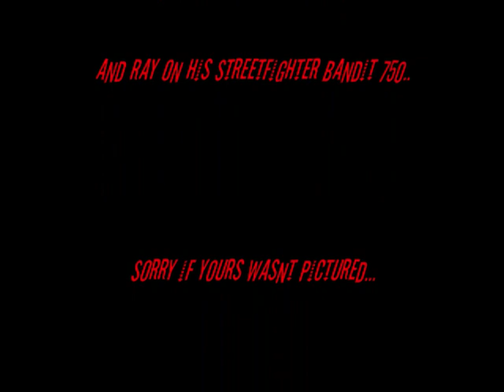Streetfighter Sunday Bash 2008 Whitchurch..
Heres a vid i put together containing just a phew pics i took whilst at the Streetfighter Sunday Meet at Lynns Raven Cafe on the A49 n A41 near Whitchurch shropshire England UK.. Fantastic bikes on show, just a shame i didnt have a proper camera with me. A good day and a great turnout despite the weather forecasts..